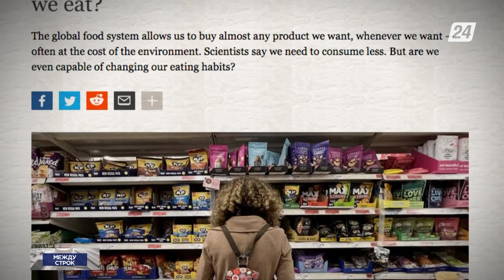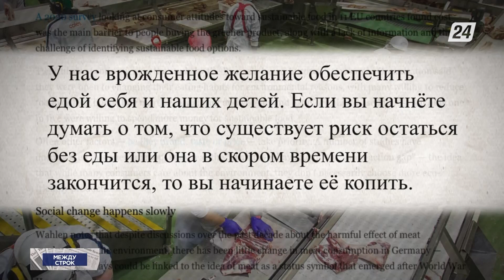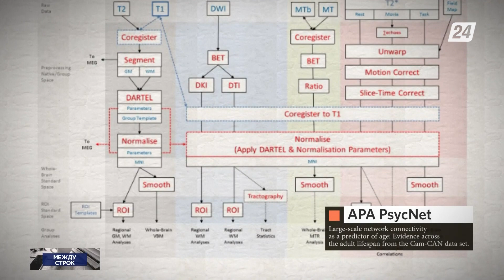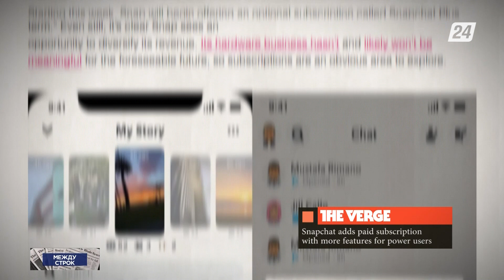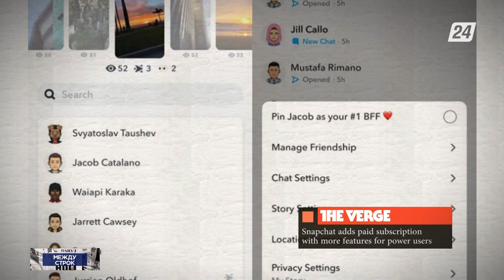Изменить пищевые привычки ради экологии | Между строк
Из материалов зарубежной прессы:

- Чтобы уменьшить вред, причиняемый окружающей среде, человечеству необходимо снизить расходы на продукты питания;

- С возрастом у человека меняется функциональная связь между определёнными областями мозга. Это позволяет с высокой точностью предсказывать возраст людей;

- Высокие цены на электрокары приведут к краху рынка.